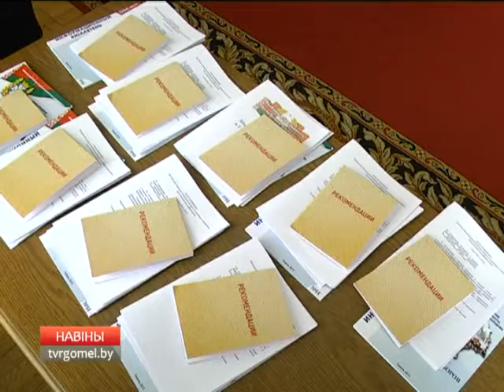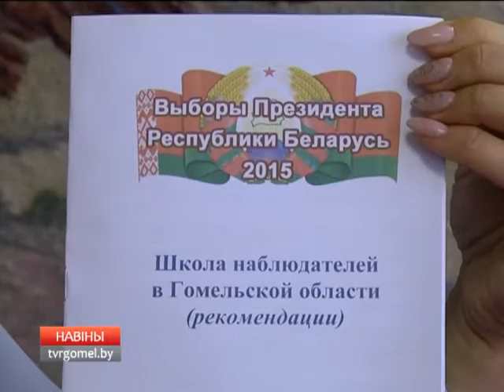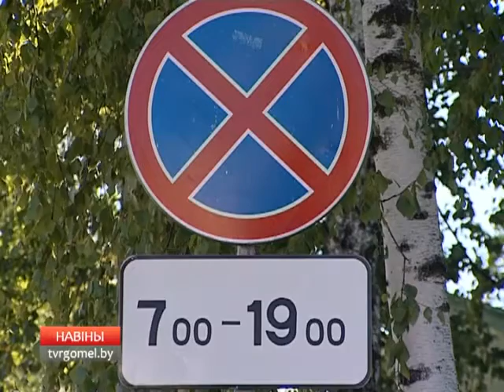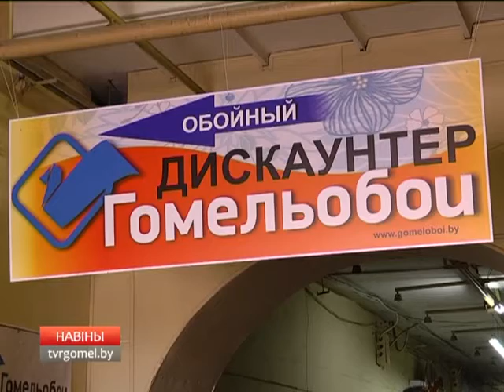новости региона 17 08 2015